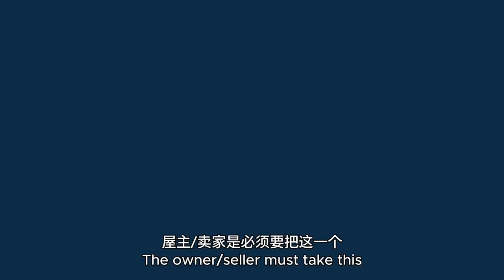🇲🇾州政府不批准转名可以拿回定金吗？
Consent to transfer 被拒绝了，之前付的deposit可以拿回吗？

小红书号 Vincent0525